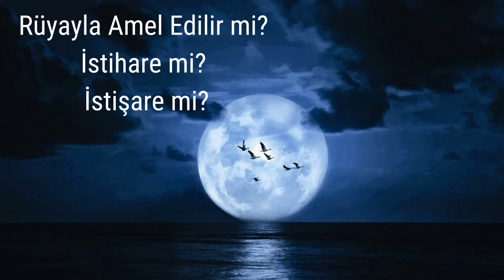Rüyayla Amel Edilir mi, İstihare mi, İstişare mi